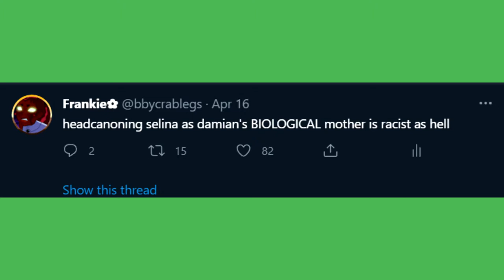The Whitewashing of Damian Wayne and Villainization of Talia Al Ghul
I've seen both Damian Wayne and Talia Al Ghul be either whitewashed or villainized in both fan works and by DC and I'm tired of it to be honest. The way their identity is constantly brushed aside or seen as something evil by many doesn't sit right with me which led to this video.

I meant to upload this video earlier in the week, but due to school I haven't been able to finish editing the video, so it's just been sitting in my editor for a bit :')

leave a comment about how you feel about the constant whitewashing and villainization in the publishing of Damian Wayne and Talia Al Ghul by many writers. There are some that do them justice, but not enough to out number the bad sadly.

(There's also other characters that suffer from racist depictions and whitewashing too which sucks)